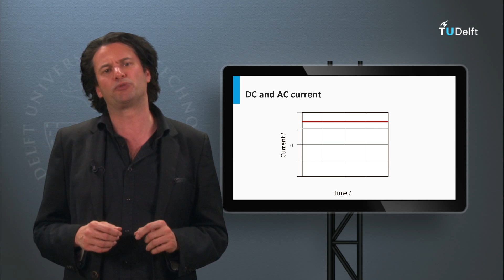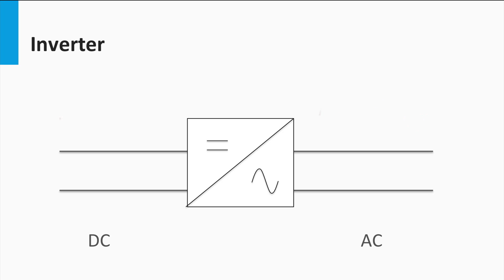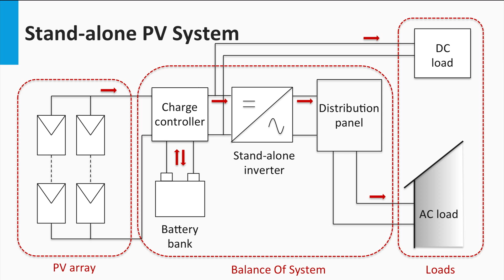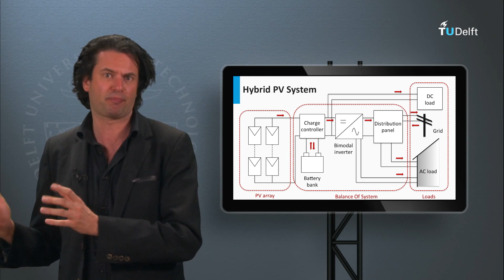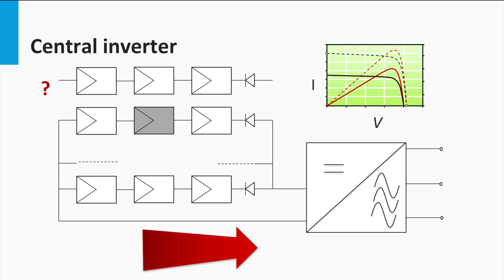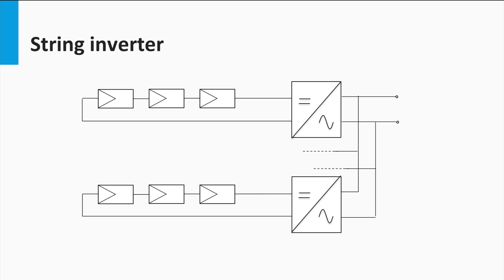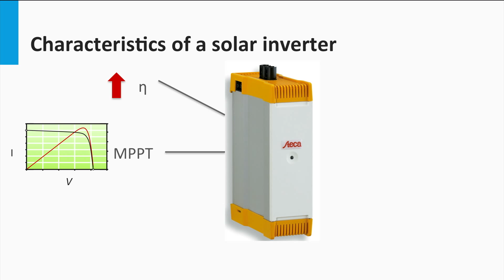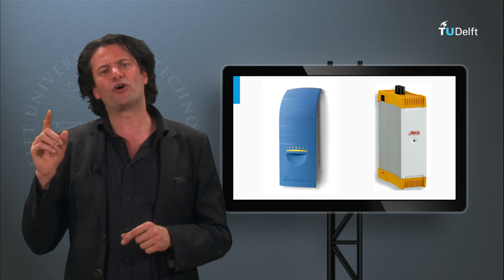7.4 - Inverters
DelftX: ET3034TUx Solar Energy